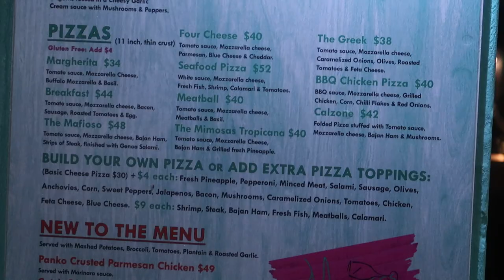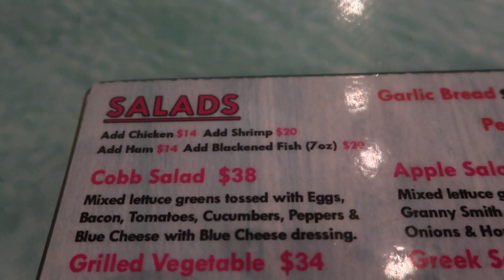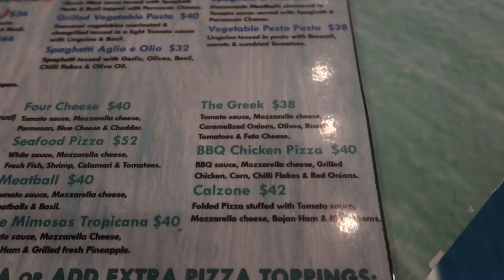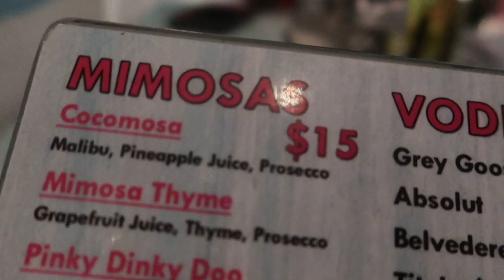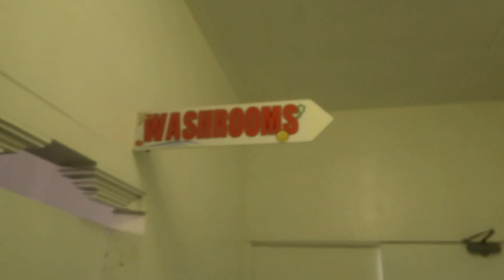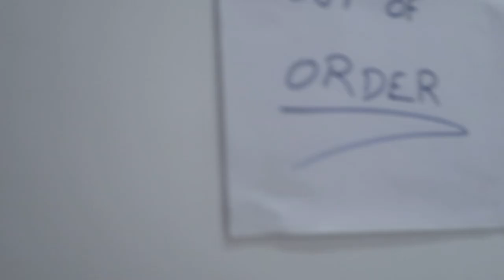Mimosas Restaurant Barbados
Mimosas Restaurant in Barbados was not to bad But i have had better. I don't think I will be going back.

1. Canon G7x Mark ii: -

2. 12" Flexible Tripod: -

3. Mini Flexible Tripod: -

4. 64 Gb SanDisk Memory Card: -

5. 3 pk Glass Screen Protector for Canon G7X Mark II:  -

6. Waterproof Case | Pelican 1010 Micro Case: -

7. Camera Bracket Mount Heavy Duty Photography Video L-bracket with Standard Flash Shoe Mounts: -

8. NEEWER 160 LED CN-160 LIGHT: -

STALK ME:)